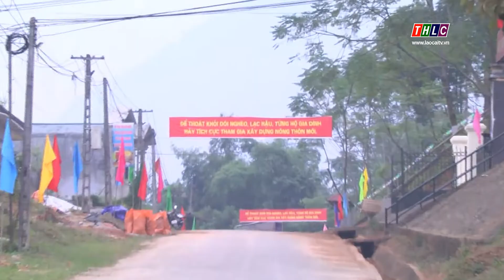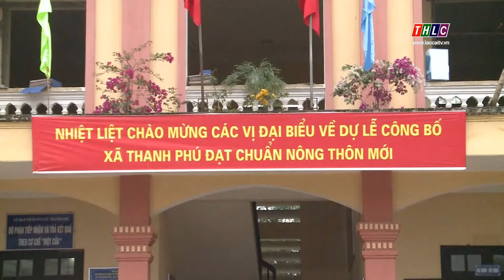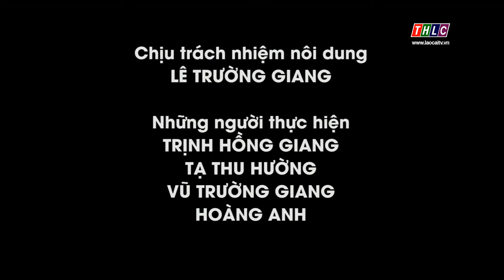Lào Cai xây dựng nông thôn mới (26/11/2019) | THLC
Xã Thanh Phú – Sức bật từ chương trình nông thôn mới

Đài Phát thanh - Truyền hình Lào Cai